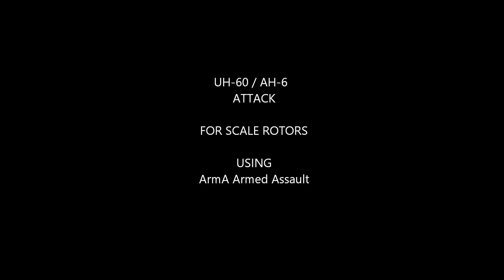Arma Armed Assault Helo Attack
Just a small video showing US helo's attacking enemy positions in Arma Armed Assault. Usinng several different mods.